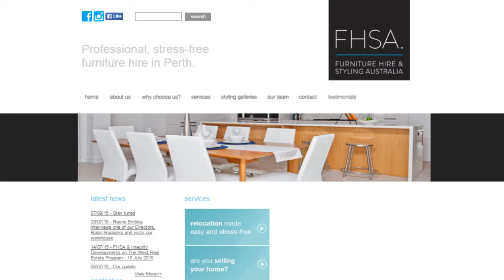Furniture Hire and Styling Australia - Website Preview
Furniture Hire and Styling Australia offers a range of staging services including property styling in Perth.